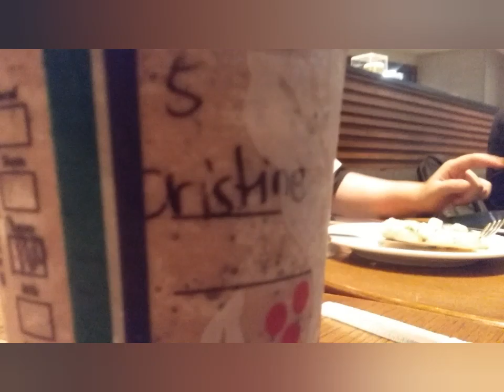Here's a vlog. | i lost count so we repeating Vlog #1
HI SORRY I WAS GONE I TOOK A BIGGER BREAK THAN I WAS EXPECTING

THNX FOR WATCHING STALK ME ON ALL OF THESE:
Add me on FaceBook:joash achiles crisostomo